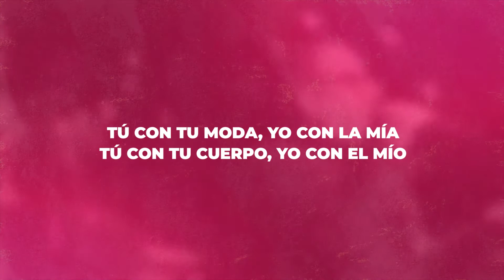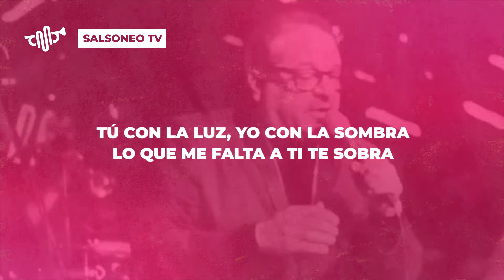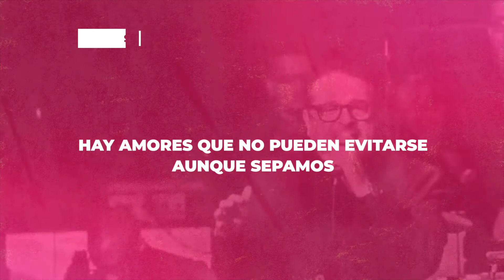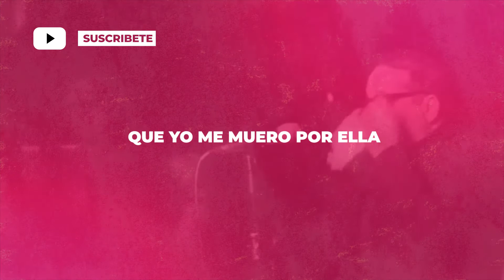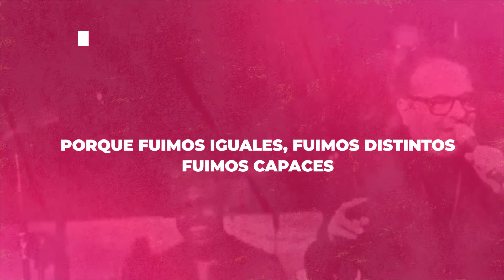Patrón de amor y guerra - Amilcar Boscan l Letra - SalsoneoTV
Disfruta del Video con letra “Patrón de Amor y Guerra” de Amilcar   - Lo mejor de la Salsa Baúl, Salsa Romántica y Salsa Clásica la puedes disfrutar en nuestro canal de YouTube

🎤 Letra:

Tu con tu moda yo con la mía
Tu con tu cuerpo yo con el mío
Somos iguales somos distintos
Somos capaces de ser uno mismo
Tu con la luz yo con la sombra
Lo que me falta a ti te sobra
Fuimos amantes fuimos amigos
Fuimos capaces de ser uno mismo
Patrón de amor
Patrón de guerra
Mentiras blancas
Verdades negras
Sobre cosas que son blanco y negro yo pongo el color
Y en tu vida color blanco y negro yo pongo el amor
Pongo el amor
Pongo la guerra
Te pongo besos
Sobre las tejas
Patrón de amor patrón de guerra
Por qué amarnos no fue un juego
Resultó ser una hoguera que me quema
Hay amores que no pueden evitarse aunque sepamos
Que cuesta muy caro una pena
Patrón de amor, siiiii, patrón de guerra
Dos amantes parecidos de diferentes estilos
Dos almas iguales que hacen el amor
Se marchó y no he vuelto a verla
Si la ves dile que vuelva que yo me muero por ella
Patrón de amor, sisissi, patrón de guerra
Cicatrices quedan pero el alma brega
Con lo irremediable se alarga la espera
Que al dolor me lleva
Por que fuimos iguales fuimos distintos